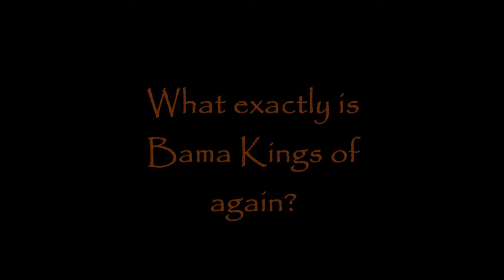Riggght LawTide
Think ole LT forgot to put FORMER kings.  Had to add the CU clips for fun :)